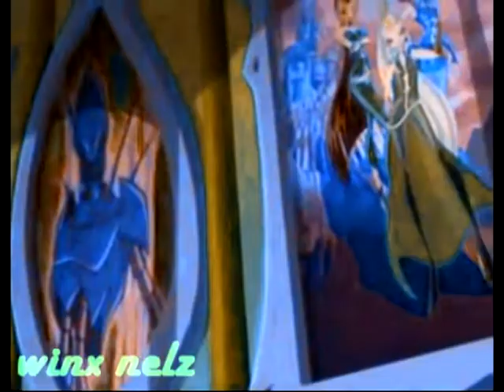for my sweety Nelly||Christmas fairies||Merry||I'm gonna run to you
Sweety,you are special for me.Систър,ти си едно изумително момиче.Аз много те обичам.Винаги можеш да расчиташ на мен.Ти си най-талантливото и красиво момиче на света.Много си те обичам мила.
Hope you like it honey!
program-sv10
colour projest by-Neliana Koleva
song by-Bridgit Mendler
for-my sweety Neliana Koleva